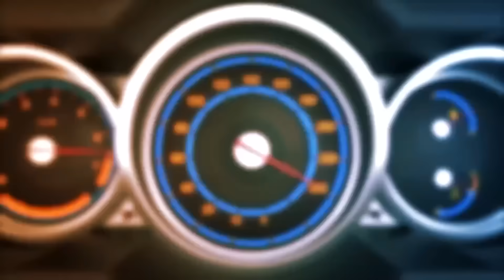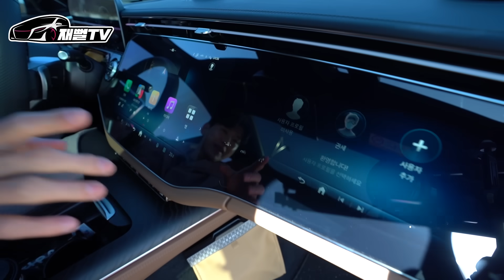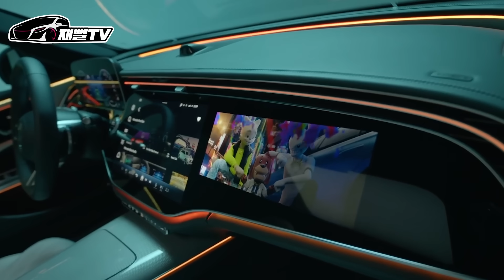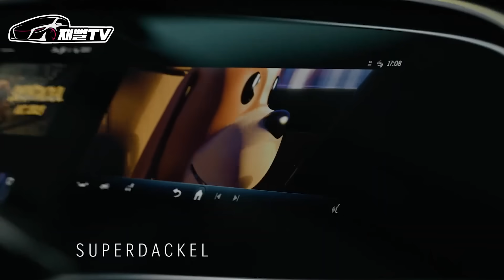카푸어의 최후. 30대에 풀할부로 1억짜리 벤츠 샀는데 회사에서 잘렸어요...(신형 E300 AMG)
30대에 처음으로 1억짜리 신형 벤츠  E클래스 질렀는데
회사에서 잘렸어요 저 어떡하죠?